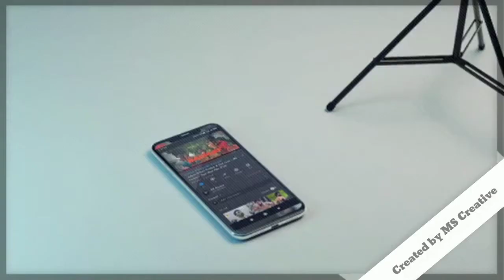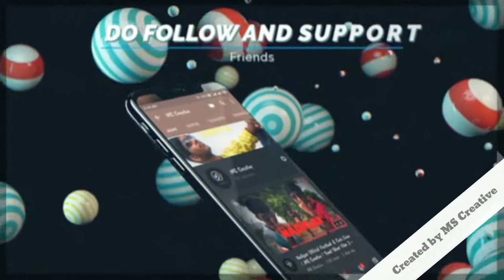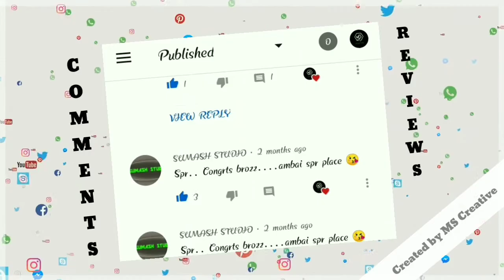Channel Promotion | Nadigan Promotion Reviews Response | MS Creative | Happy Friendship Day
Edit and VFX
Mari Sankar

Music
@Anirudh Ravichander